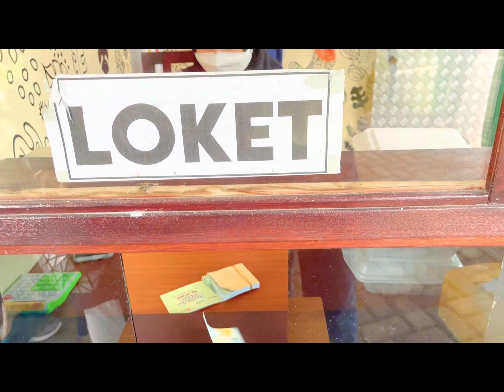LAVA HILL RESORT PROBOLINGGO || BAR-BAR BIANGLALA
lava hill and resort probolinggo adalah resort yang juga menawarkan wahana bermain seru , terdapat di daerah Sukapura Sapikerep Bromo Kab. Probolinggo. kalian dapat menikmati keindahan alam dari atas bianglala dengan hanya membayar tiket Rp. 10.000,- saja ini juga berlaku bagi wahan permainan lainnya seperti trampolin dan kursi terbang dan tiket masuk hanya Rp.10.000
karena masih baru jadi wahana permainan masih ada beberapa saja namun fasilitas sudah memadai mulai dari arena bermain anak cafe resto dan tempat spot selfi juga ada . lahan parkir juga luas.
wisata ini sudah cukup menarik dan sangat rekomended buat anda dan keluarga mampir saat berwisata ke bromo. cocok buat keluarga bersantai dan menikmati indahnya alam.

video direkam pada tanggal 1 Juni 2021